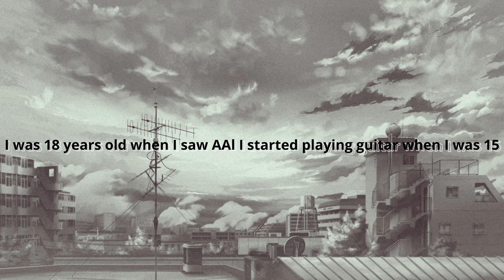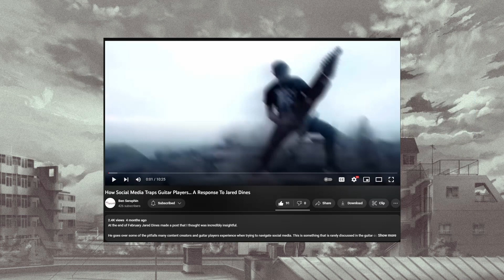Ben Seraphin Guitar Discussion | Making a living off music | The Effects Of Social Media On Music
Ben Seraphin is a youtuber that goes into deep dives on the guitar community and explores the guitar through the lens of life, business
and technology! I think he is a great youtuber so I decided to do a music discussion with him. Check out his channel!